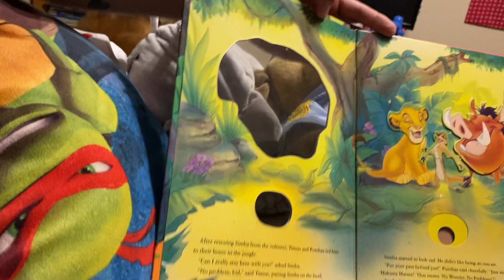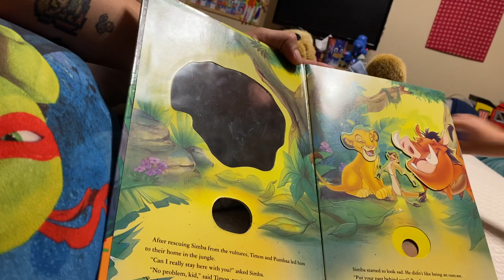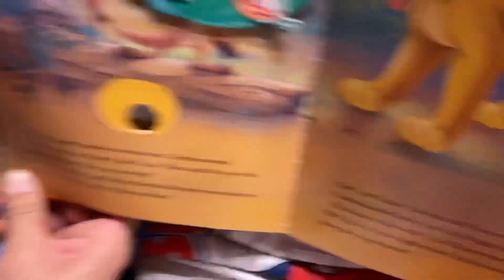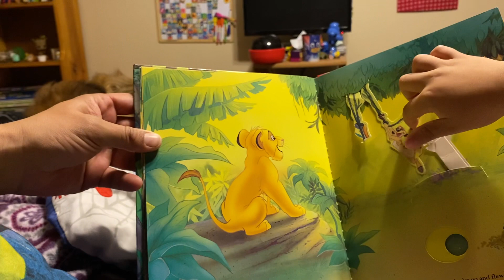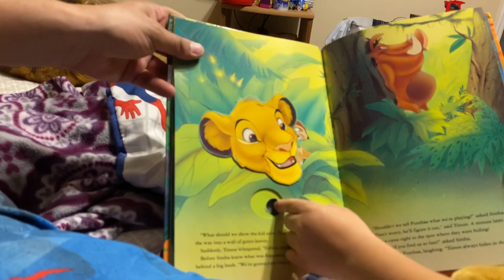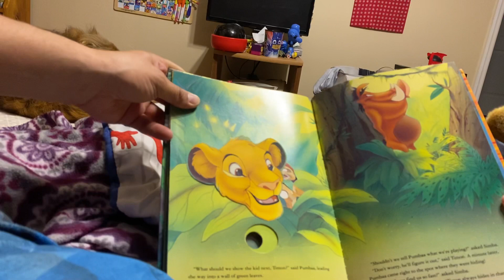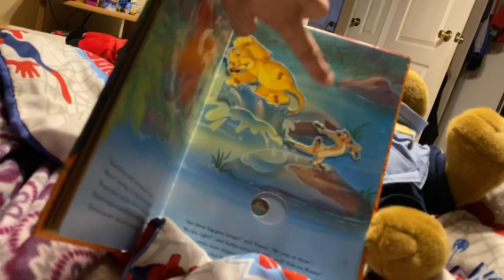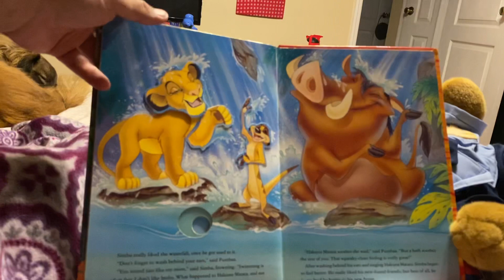Simba New Home